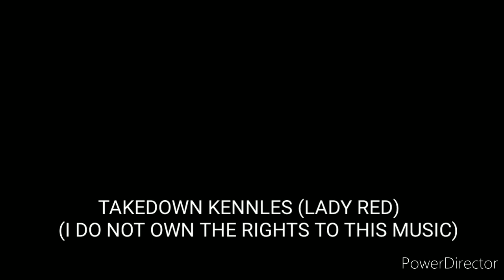TAKEDOWN KENNLES (LADY RED)